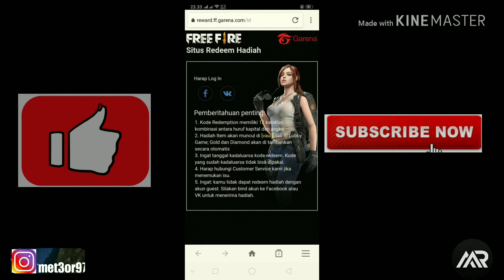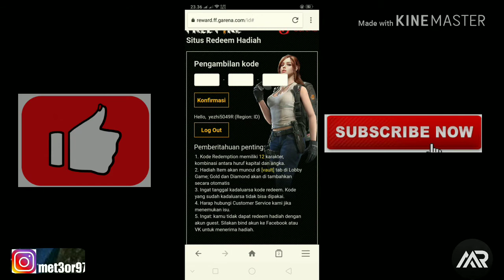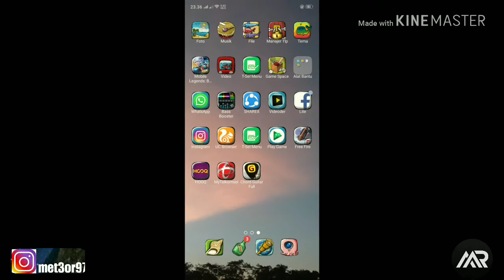KODE RENDEM TERBARU DI FREE FIRE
BUAT 5 PEMENANG AKAN DI UNDI SECARA RANDOM
*Caranya:
  -‎cantumkan nama free fire kamu di komen
  -‎cantumkan ID free fire kamu di komen